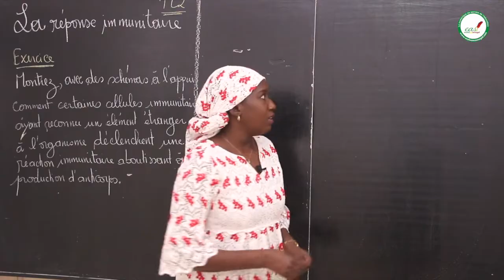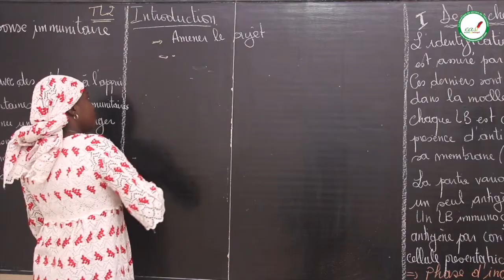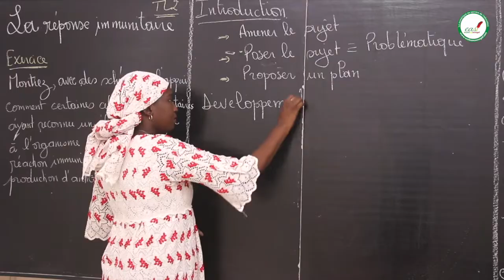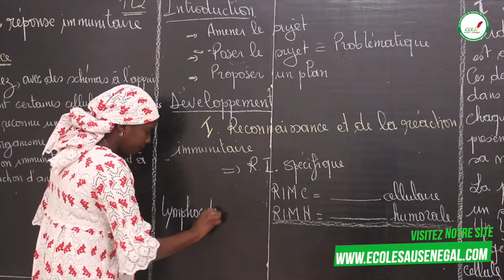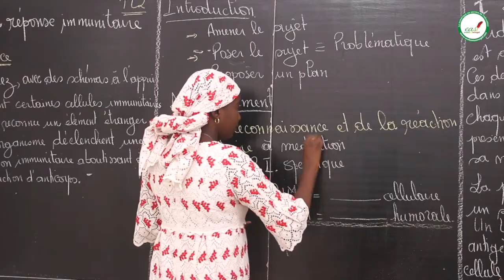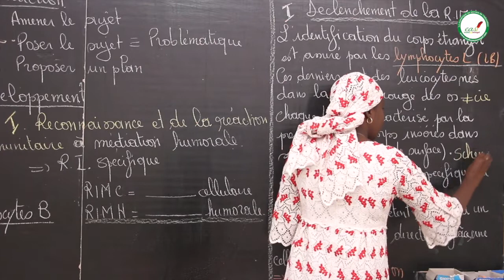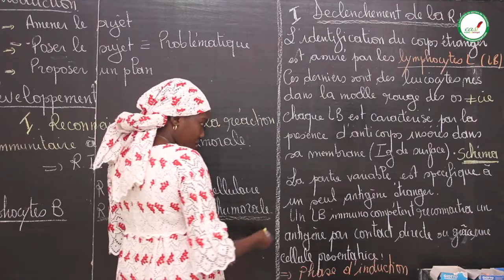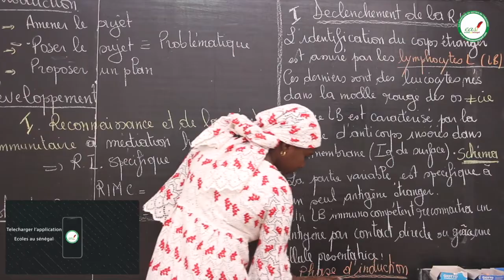Exercices - Terminale L - SVT : La réponse immunitaire / Mme cissé